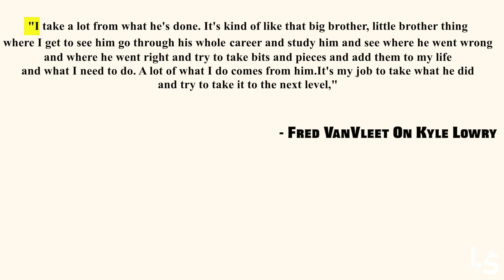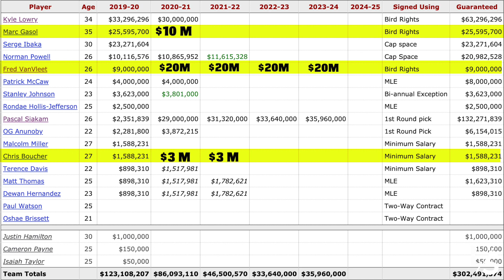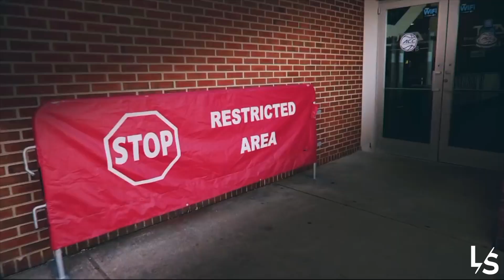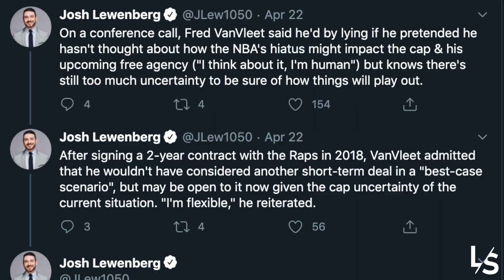WHY Toronto Raptors NEED To Re-Sign Fred VanVleet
The future point guard of the Toronto Raptors is Fred VanVleet. Not Lamelo Ball, but Freddy. Despite the rumours that the Raptors may trade Lowry in order to move up in the draft and select the Ball brother, but there's really no point. You should bet on Fred VanVleet.

The Raptors have an extremely important off-season ahead of them. 3 of their key rotation pieces are going to be unrestricted free agents. Fred VanVleet, Serge Ibaka and Marc Gasol.

On top of that, they have guys with less significant roles in Rondae Hollis Jefferson and Chris Boucher also free agents, and one of the rising young players OG Anunoby eligible for a contract extension.